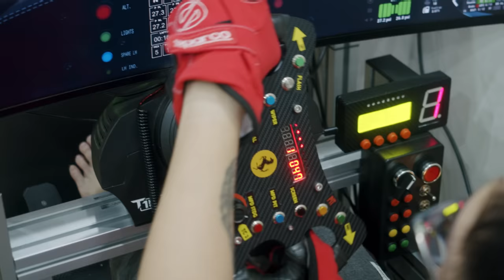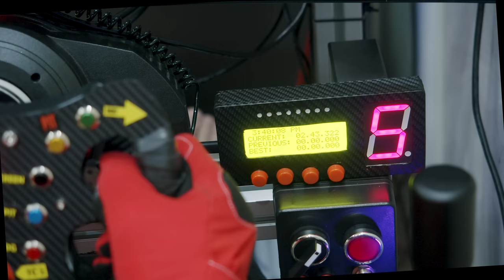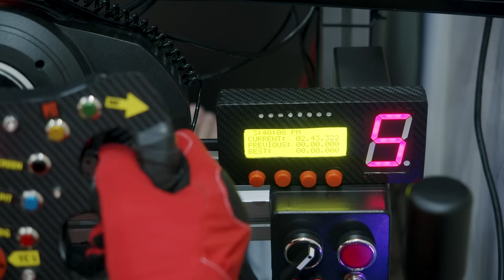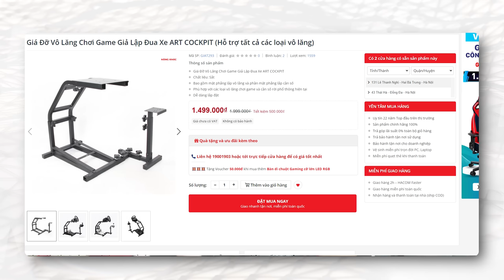Bộ PC Đua Xe Của Reviewer HACOM Có Thật Sự KHỦNG Như Lời Đồn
Nếu anh em còn nhớ cách đây vài tháng mình đã làm video về "Mình TỰ LÀM Bộ Mô Phỏng Đua Xe ĐẦU TIÊN!" thì sau một khoảng thời gian trải nghiệm hôm nay mình đã quyết định build lại toàn bộ bộ RIG này sao cho phù hợp, cùng với đó là sự thay đổi về vô lăng, chân ga, chân phanh cho cảm giác lái và trải nghiệm chân thực hơn, cùng bắt đầu video ngay thôi!

0:00 Highlight
0:22 Giới thiệu
1:00 Quá trình nâng cấp
2:44 Hoàn thiện
3:11 Chia sẻ về trải nghiệm sử dụng